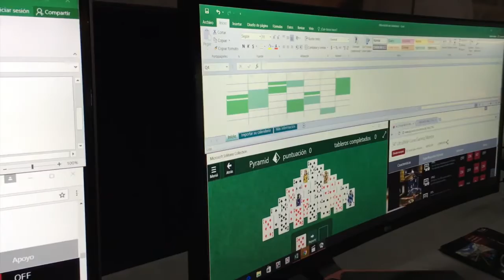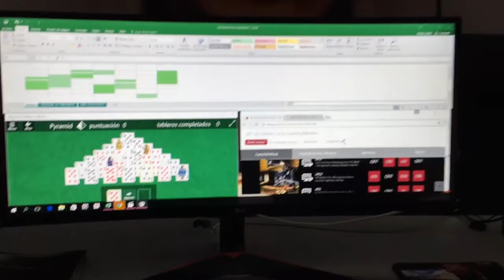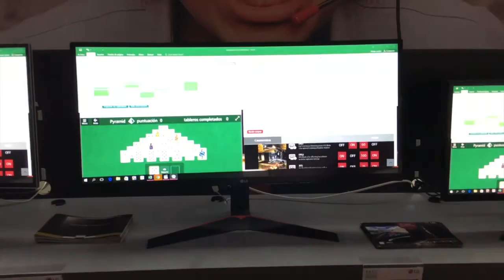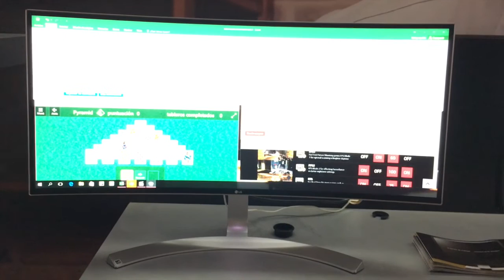LG a nivel de Monitores | Opiniones de tecnología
¿Qué novedades tiene LG a nivel de Monitores? ¿Portafolio de monitores LG para el 2017?